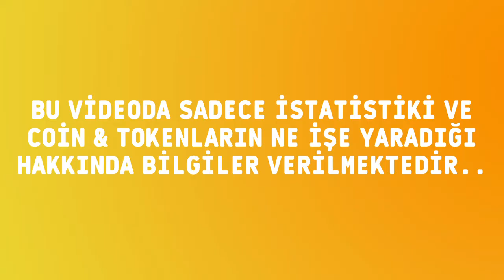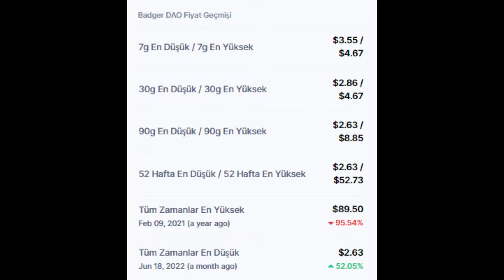Badger DAO (BADGER) Token piyasa bilgileri ve fiyatı